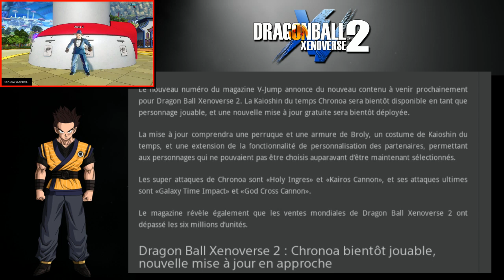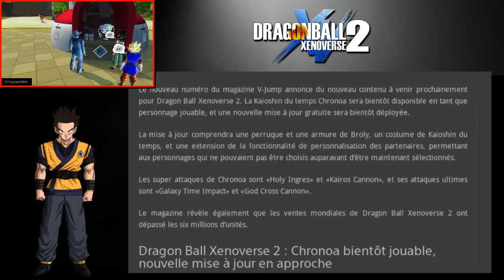Xenoverse 2 DlC 11 annoncé !! Kaio shin du Temps jouable New Mise a jour Tenue de Broly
Xenoverse 2 Dlc11 Salut Les Super Guerriers Un Nouveau Dlc Annoncé Sur Xenoverse 2 Beaucoup De News Ces Ouf Ces Parti !